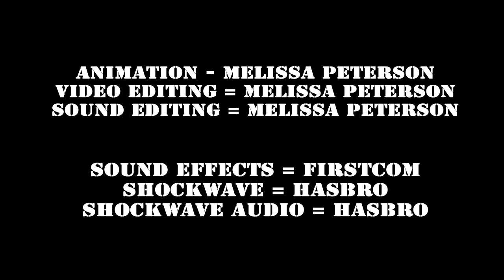Transformers Shockwave Transmisison Animation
This took me about 3 days off and on to create in flash and then I logged around 5 hours in after effects with all the effects.  I am very happy on how this came out.  I did some things that I have never done before and learned a lot.  This was also the first time that I used audio from a tv show or movie and edit it out of context and used it in my animation.  I am very proud of this.

In order for me to upload the final edited verison and not just the Raw flash format, I need to get those privileges from someone who already has them, or a admin from the site.

Please do not steal or use without my permission.

Everything was done by myself.
Transformers Shockwave belongs to Hasbro as well as the audio lip that i edited with his voice.

All sound effects are from firstcom.com

I appreciate and I'm grateful to any who donate to me.